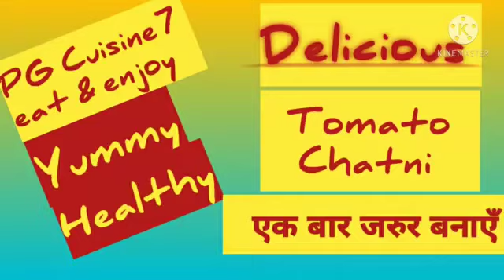Tomato Chatni II How to make Tomato Chatni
Hey everyone. I am sharing unique recipe of Tomato chatni.

PG Cuisine7
eat & enjoy